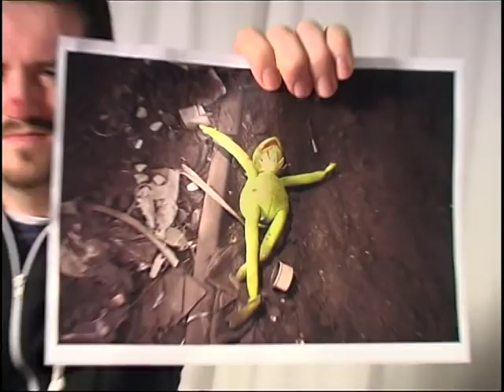Who Killed Kermit the Crog?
Kermit the Crog has been murdered, it's grisly business. Only hard ass ultimate alpha male badass Detective Gary Chudleigh and his partner nose spot can crack the case. Is Jessica behind this gruesome crime? FIND OUT in Who Killed Kermit the Crog?

Rated PG.13 derp.